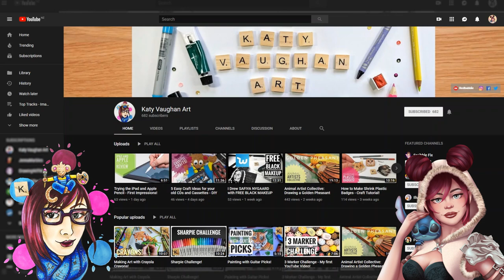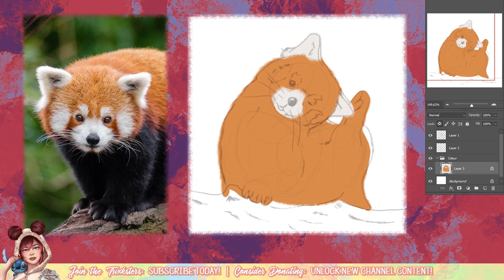A 'Tradigital' Collab | TRADITIONAL & DIGITAL ART CHALLENGE | Ft. Katy Vaughan Art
So Katy and I challenged ourselves to create a sketch of each other's favourite animal before swapping to finish the art in the media we hadn't done first. Me? I sketched traditionally, and painted digitally.

Please feel free to send me your ideas for my next video :)

👩‍🎨 My Digital Art Toolbox

🖊️ Adobe Photoshop CC 2018
🖊️ DesignDoll | 3D Model Program
🖊️ Lazy Nezumi Pro | Art Program Plugin

Follow myself and my work on Instagram! ►

Help support and improve my work and this channel ►